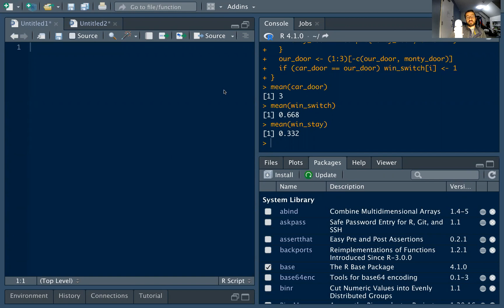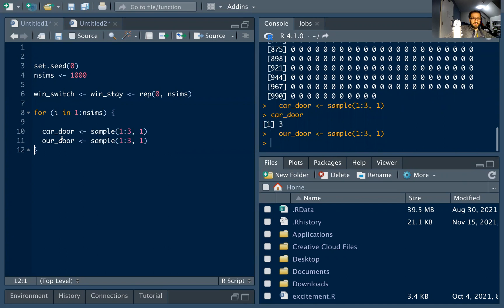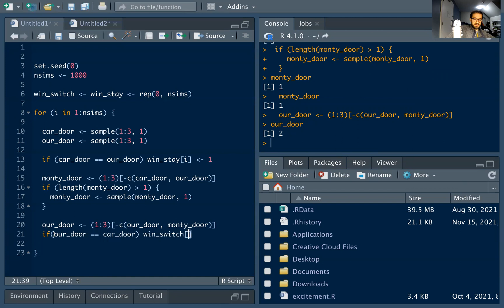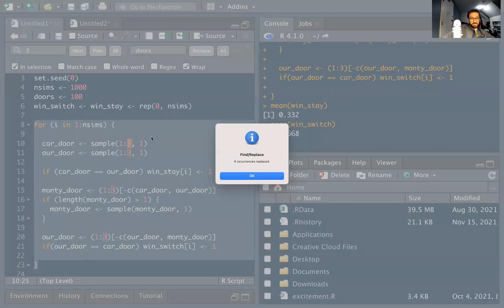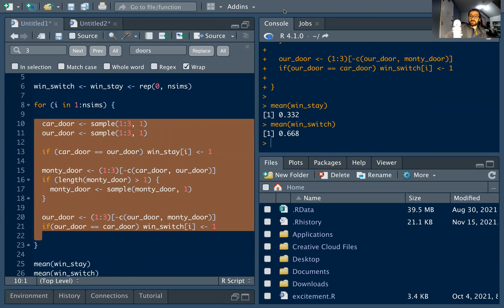Simulations: Monty Hall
In this video, we use R to simulate the famous Monty Hall problem. Should you switch, or stay?